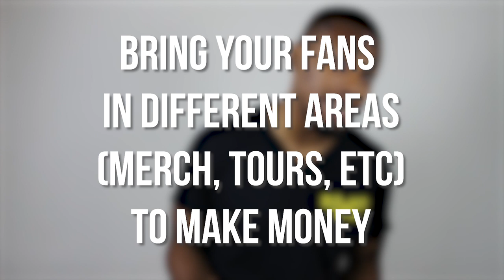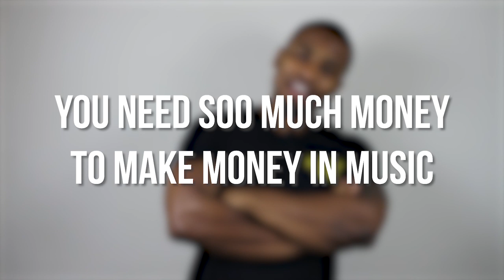Why Most Artists PLAN To Lose Money In Music